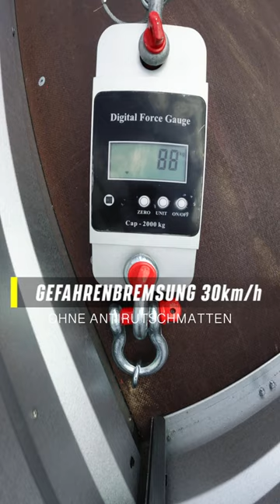Anhänger Test Ösen I Spanngurt Coach und ADAC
Kennt Ihr sie? Diese klenen Ösen am 750 KG Anhänger? Ich nenne sie auch gern Lampenhacken, weil sie genauso aussehen. Zusammen mit dem ADAC Fahrsicherheitszentrum Laatzen habe ich getestet, welche Lasten die Ösen aushalten und ab wann sie ausgerissen werden. Das Video in voller Länge bald auf meinem YouTube-Kanal!

📢 Wenn Du mal Spanngurte benötigst, schau in meinen Shop.

🤔 👨‍🏫Ps: Ich freue mich auf deine Fragen und Anregungen zu neuen Inhalten. Schreib mich einfach an!!! 👨‍🏫

- 24/7 Wir sind immer für Dich da.